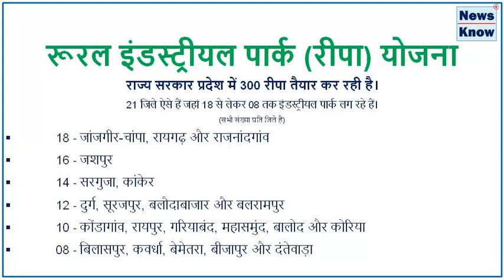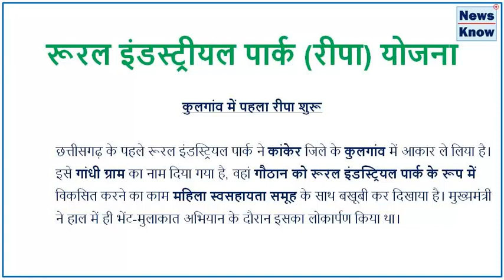Chhattisgarh Rural Industrial Park (RIPA) - छत्तीसगढ़ रूरल इंडस्ट्रियल पार्क योजना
m.YouTube.com/@NewsKnow
Chhattisgarh Rural Industrial Park (RIPA) - छत्तीसगढ़ रूरल इंडस्ट्रियल पार्क योजना - महात्मा गांधी रूरल इंडस्ट्रियल पार्क योजना
- गांधी जयंती के दिन से शुरू हुई थी योजना.
- छत्तीसगढ़ में ग्रामीण अर्थव्यवस्था को मजबूत करने के लिए गांवों में रूरल इंडस्ट्रीयल पार्क (रीपा) खुलना शुरू हो गए हैं। बीजापुर और दंतेवाड़ा जैसे नक्सल क्षेत्रों में भी 8-8 रीपा खोलने की तैयारी है। इस पर भी काम शुरू हो चुका है। सरकार ने 300 रीपा स्थापित करने का लक्ष्य रखा है।
- इसके लिए प्रदेश के बड़े गौठानों के साथ अन्य स्थानों को भी चिन्हित कर लिया गया है। अधिकांश स्थानों पर स्ट्रक्चर खड़े हो चुके हैं जबकि कुछ स्थानों पर प्रोसेसिंग का काम भी शुरू हो चुका है। छत्तीसगढ़ के पहले रीपा का हाल ही में मुख्यमंत्री ने कांकेर जिले के कुलगांव में उद्घाटन भी किया है। बता दें सभी रीपा को बनाने में कुल 600 करोड़ रुपए खर्च किए जाएंगे।
- दरअसल इन इंडस्ट्रियल पार्क के माध्यम से गौठानों में वर्मीकम्पोस्ट, मुर्गी पालन, बकरी पालन, कृषि उत्पादों और वनोपजों के प्रसंस्करण के कार्य किये जा रहे हैं। इनमें बड़ी संख्या में स्वसहायता समूह की महिलाओं और युवाओं को रोजगार और आय के अवसर मिल रहे हैं। पहले चरण में प्रत्येक विकासखण्ड में 2-2 रीपा स्थापित किये जायेंगे।
- सबसे ज्यादा 18-18 पार्क जांजगीर, रायगढ़ और राजनांदगांव में
18 जांजगीर-चांपा, रायगढ़ और राजनांदगांव
16 जशपुर
14 सरगुजा, कांकेर
12 दुर्ग, सूरजपुर, बलौदाबाजार और बलरामपुर
10 कोंडागांव, रायपुर, गरियाबंद, महासमुंद, बालोद और कोरिया
08 बिलासपुर, कवर्धा, बेमेतरा, बीजापुर और दंतेवाड़ा
- 52 प्रकार की संचालित होंगी गतिविधियां

- कुलगांव में पहला रीपा शुरू
छत्तीसगढ़ के पहले रूरल इंडस्ट्रियल पार्क ने कांकेर जिले के कुलगांव में आकार ले लिया है। इसे गांधी ग्राम का नाम दिया गया है, वहां गौठान को रूरल इंडस्ट्रियल पार्क के रूप में विकसित करने का काम महिला स्वसहायता समूह के साथ बखूबी कर दिखाया है। मुख्यमंत्री ने हाल में ही भेंट-मुलाकात अभियान के दौरान इसका लोकार्पण किया था।

[ Chhattisgarh, CG, CGPSC, PCS, VYAPAM, Higher Education, General Knowledge ]
Educational Content.
This Video / Channel is for Information / Knowledge / News purpose only.
Any images are for representation purpose only.